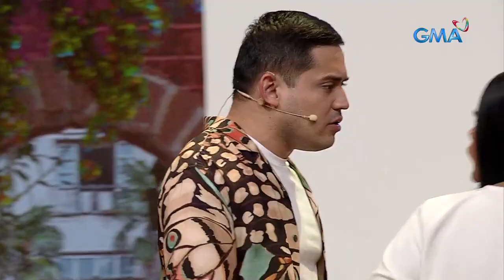All-Out Sundays: Jowa na sana kaso ghost pala?! (Move In, Move On)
Aired (September 4, 2022): Akala ng baby girl nina Jun at Greta na si Nica ay nakahanap na siya ng potential boyfriend sa katauhan ni Kevin, ngunit isa lang din pala ito sa multong tumatambay sa kanilang bahay!

Watch GMA's latest musical variety show, 'All Out Sundays' every Sunday afternoon on GMA Network featuring the biggest Kapuso stars: Asia's Multimedia Star Alden Richards, Asia's Limitless Star Julie Anne San Jose, Aicelle Santos, Christian Bautista, Mark Bautista, Gabbi Garcia, Kyline Alcantara, Ken Chan, Rita Daniela, and many more!